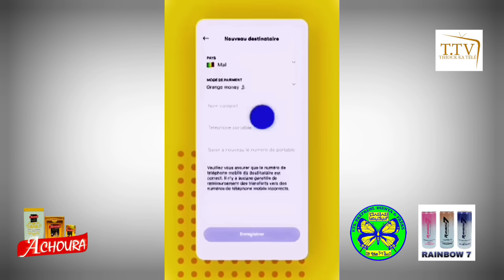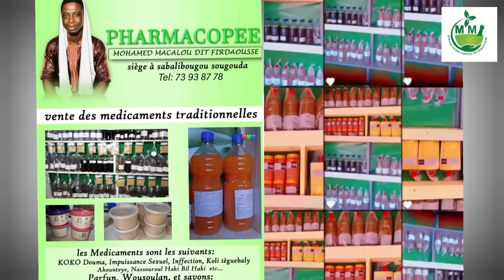DJAGUELEYA N'EXISTE PLUS ANNONCÉE PAR FAIZA | TAL B HABITE-T-IL CHEZ LUI? | WOZO vs DJO BALLA.